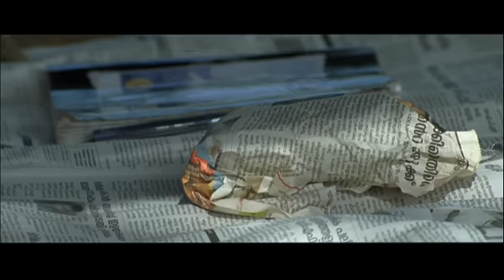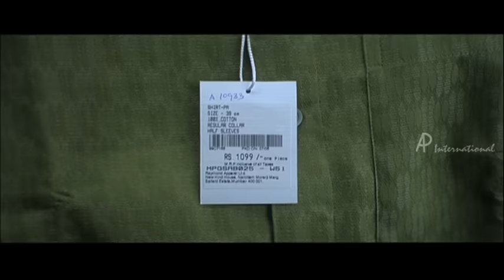Malabar Wedding full Movie Comedy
Malabar Wedding Malayalam Movie

Star Cast : Indrajith, Gopika, Janardanan, Mamukoya, Suraj Venjaramoodu & others
Director: K Rajesh, Faizal

The story is about Indrajith and his gang, all of them are based in the backdrop of Malabar area. Indrajith is a middle class guy but then the entire gang is the spirit and soul of the Ilanjikkara village despite their pranks on the Sorakalyanam tradition where they follow the custom of teasing and mocking the prospective grooms and they tease after wedding too. There comes Gopika along with her family from Calcutta and starts living in the village. Eventually, Indrajith gets engaged to Gopika without knowing the dark past she had in Calcutta. He is aware that it is time he has to redeem for all his pranks and despite his best efforts to evade, he cannot escape from the verbal attacks by his gang. But this leads to some serious situations in his personal life and how he manages to come out of all this, is narrated in the latter part.